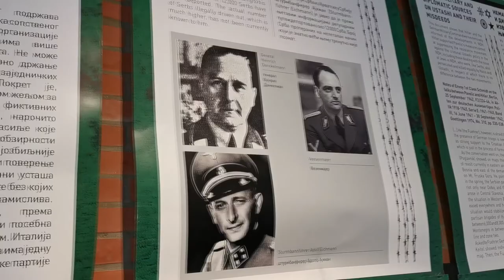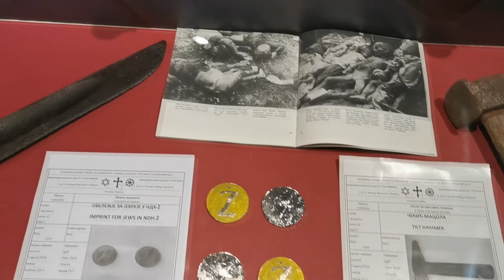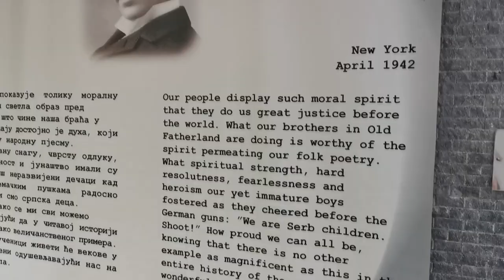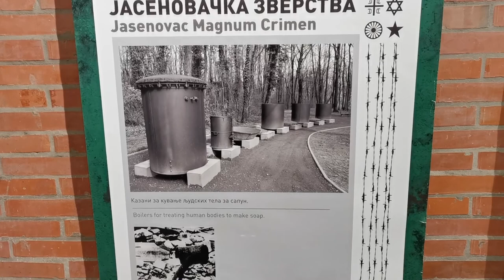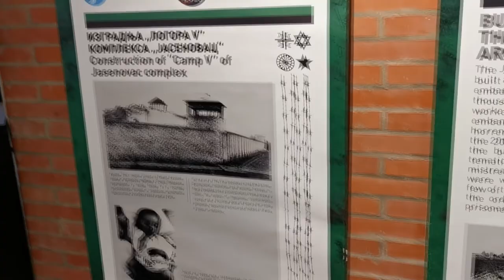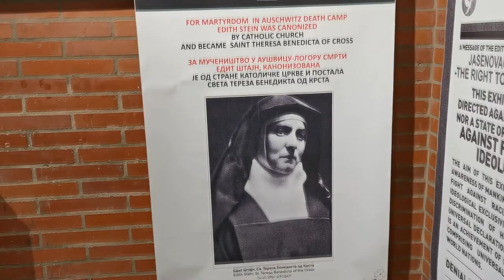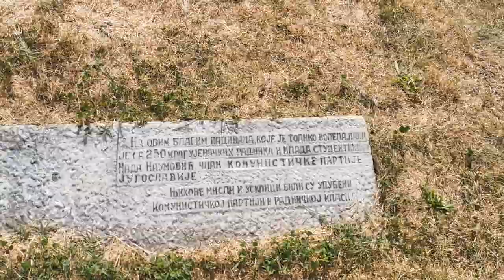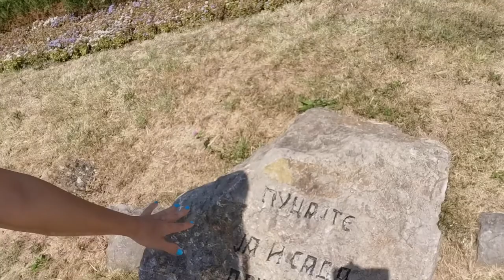Nina Malika - Vlog 58 - Spomen-park "Šumarice", Kragujevac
Na današnji dan, 21. oktobra 1941. godine, Nemačke okupacione snage su streljale više hiljada civila u znak odmazde, što se smatra jednim od najtragičnijih događaja u Srbiji za vreme Drugog svetskog rata.

Milica i ja smo tokom našeg odmora odvojile jedan dan kako bismo posetile spomen-park "Šumarice". Ono što nismo znale je da ćemo imati priliku i da vidimo izložbu "Jasenovac - pravo na nezaborav", koja je najveća izložba o Jasenovcu u Srbiji.

Kao što je u samom vlogu rečeno, ponoviću... Važno je znati svoju istoriju, ali kako bismo iz nje naučili. Prihvatiti činjenice i nastojiti da budemo bolji ljudi kako se istorija ne bi ponavljala. Bitno je biti svestan tla na kom živiš i kojim koračaš. Neko je dao svoj život kako bismo mi danas bili ovde. Zverstva i mržnja treba da ostanu u prošlosti. Mi danas treba da budemo bolji ljudi za našu decu sutra.